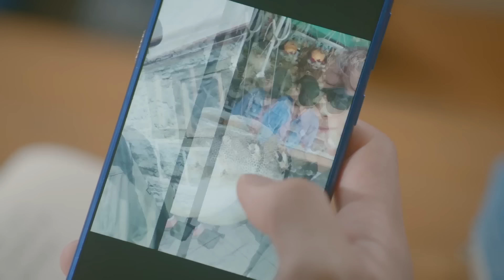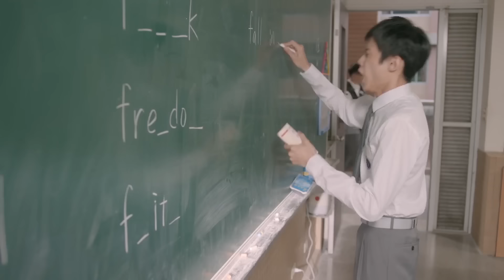【ENG SUB】HIStory3:Make Our Days Count EP8 那一天爱上的你刚好是个男生 | Caravan中文剧场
【剧情简介】
人仁高中的校园霸王项豪廷(宋纬恩 饰)因为一个女人遇上高冷学霸于希顾(黄隽智 饰)，共谱一段不打不相识到相爱的浪漫恋曲。热血青年孙博翔(刘韦辰 饰)一见钟情卢志刚(张瀚元 饰)上演一段勇敢追求初恋的甜虐情事。他们都在平凡无奇的校园生活中，遇见最好的那个他！